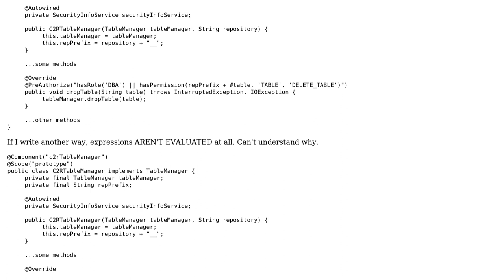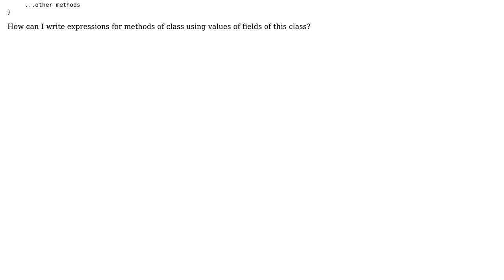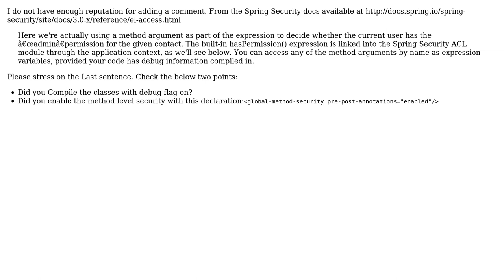Expression in annotation using fields of class in Spring Security (2 Solutions!!)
Expression in annotation using fields of class in Spring Security

With thanks & praise to God, and with thanks to the many people who have made this project possible! You are responsible for your own actions.